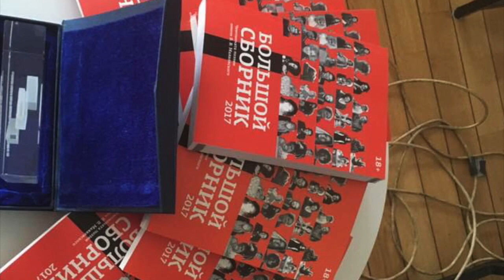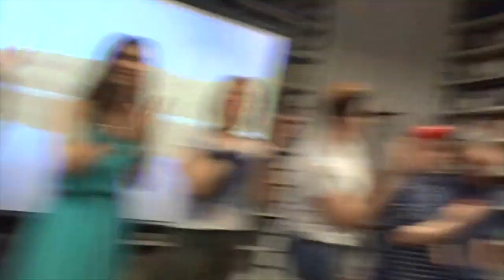Руслан Шишкин - Чемпионат им. Маяковского.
О чем это видео: Руслан Шишкин - Чемпионат им. Маяковского.